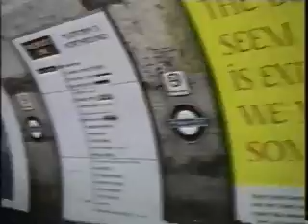Remember to look both ways and going into the tube station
December of 1991 in London I found it convienent that they remind you to look both ways before crossing the street. And this is what it looks like when you are going into a tube station